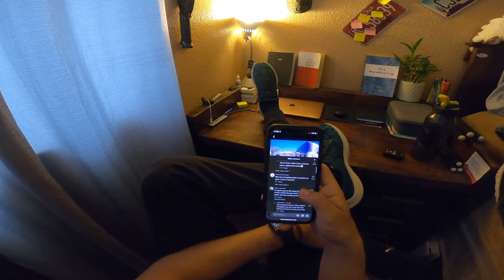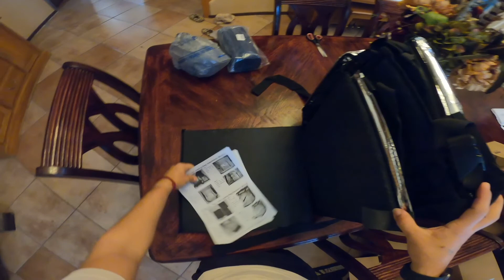Trying out Doordash for the first time!!!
I was bored watching videos on my phone until i saw someone doing this lol.